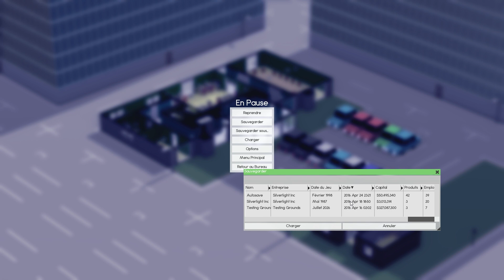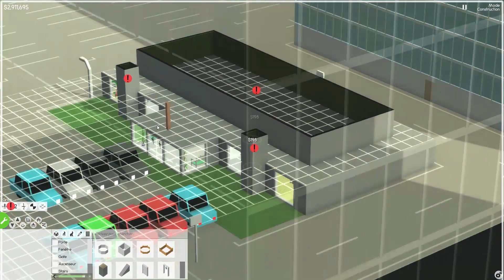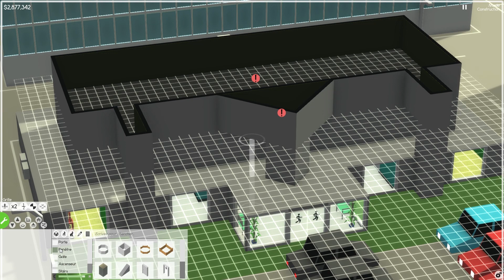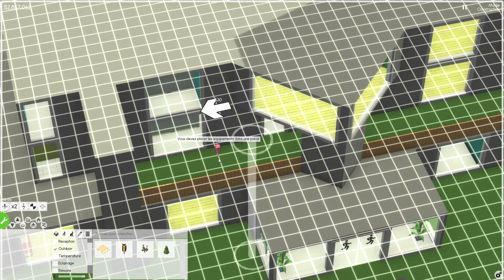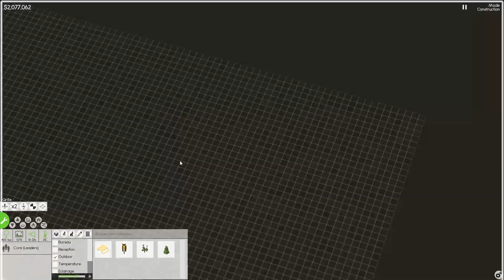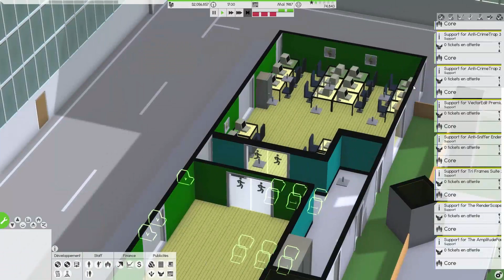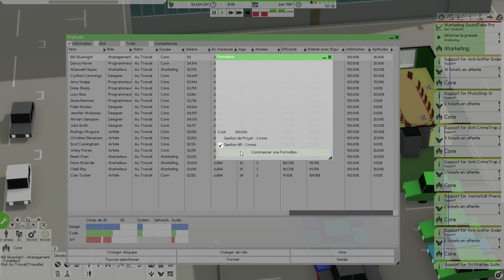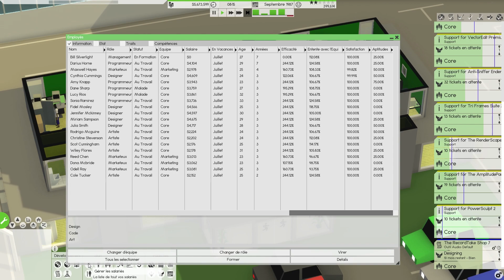[FR] Software Inc -ep.4 - Toujours Plus Haut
Dans la lignée de jeux tels que Game Dev Tycoon, devenez un magnat des Internets ! OS, logiciels, jeux, tout est bon pour gagner de l'argent, et faire grandir votre société d'informatique !